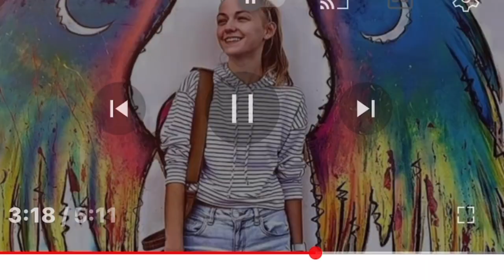Gabby Petito | Parents turn up in Bryan’s car | Fathers deposition